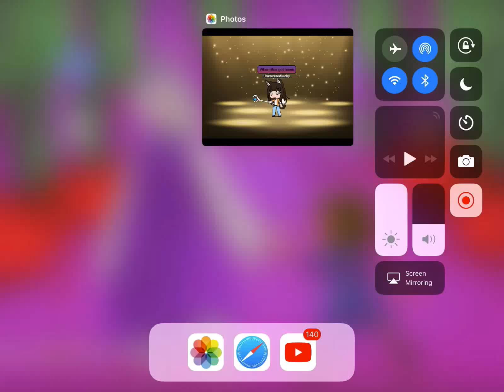The hybrid and her knight part 7